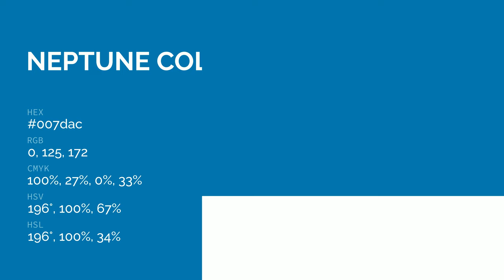Neptune color 007dac hex color - Blue color - Warm color 007dac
What color is Neptune ? 007dac hex color - Blue color - Warm color 007dac

Hex 007dac Color Code is also known as Neptune color.

Hex 007dac Color code in RGB color code model is created after adding 0.00% red color, 49.02% green color and 67.45% blue color.
Hex 007dac Color code in CMYK color (process color) code model is generated after subtraction of 100% cyan, 27% magenta, 0% yellow and 32% black.